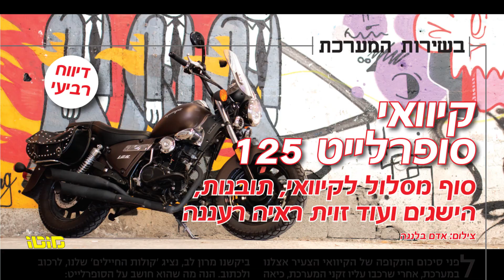מוטו מגזין | יולי 2019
הצצה למוטו מגזין של חודש יולי 2019
למגזין מוטו והמחירון האחרון  - הקליקו על הקישור: